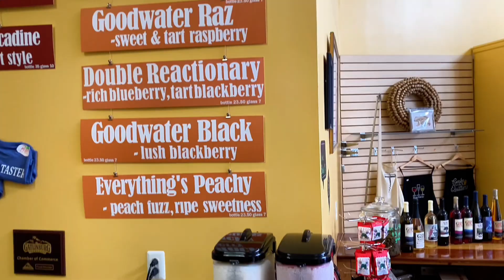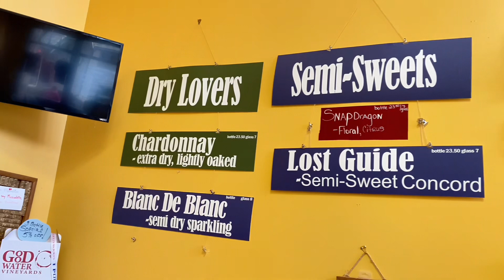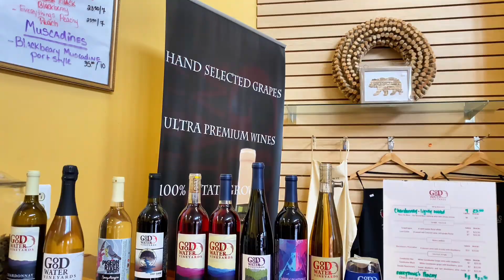Smoky Mountains pt.2 , Good water winery wine tasting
Located at 651 Parkway Ste 105, Gatlinburg, TN 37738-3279. Amazing wine tasting at good water winery in the great smoky mountains. Continue to follow ADVENTURES of Nelly Nell & Big Funny as we travel different places.